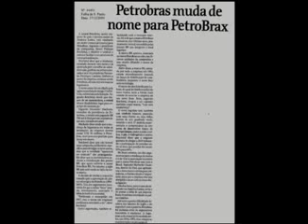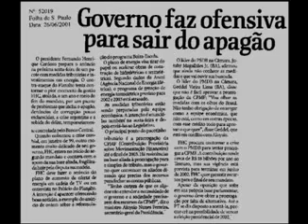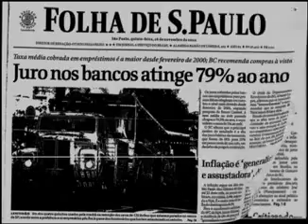Nos tempos de PSDB - Como o Brasil estava antes do Lula